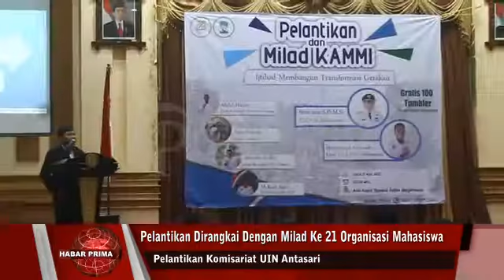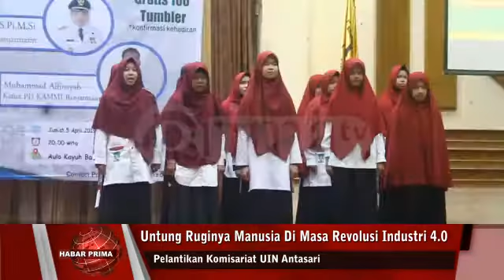KAMMI Banjarmasin Dukung Kada Gunakan Banyu Dalam Pelastik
Ketua PD Kesatuan Aksi Mahasiswa Muslim Indonesia (KAMMI) Banjarmasin – Alfinsyah/ melantik KAMMI Komisariat Universitas Islam Negeri (UIN) Antasari Banjarmasin//  Pelantikan nang dirangkai dengan Milad ke 21 organisasi mahasiswa tersebut/ dilaksanakan di Aula Kayuh Baimbai Balaikota Banjarmasin/  Jumat 05 April 2019///